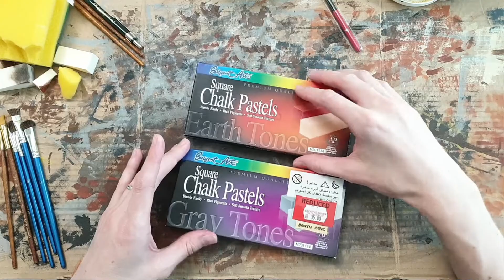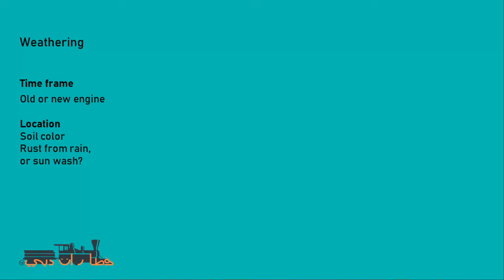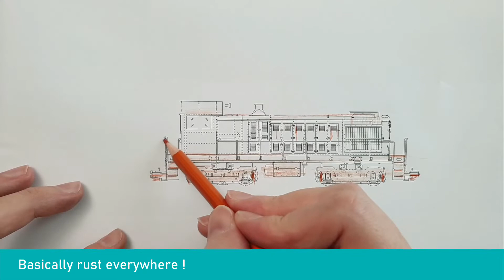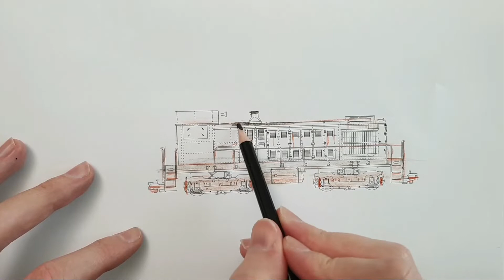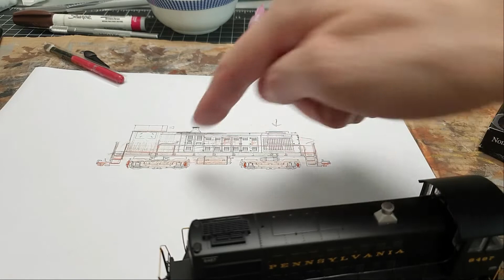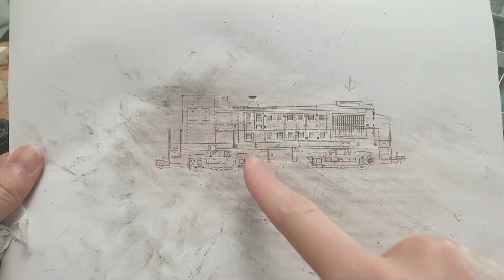41 - Weathering a Diesel Locomotive. Where to use which colors and why.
In this weathering video I explain how to weather a diesel locomotive. What tools and techniques to use, and an explanation of color usage based on the time frame and geographical location you are modeling.

Chalk pastels
Brush Set
Crafts Mat

Here I share my passion for model trains. I show everything from building benchwork, backdrops, track work, wiring, weathering, realistic train operations and book reviews. Everything you need to get started in the hobby no matter what scale!

0:00 - Materials
3:24 - What and why are we weathering
4:11 - Weathering locomotive template
6:23 - Dulling down a dark model
8:35 - Wash
10:21 - Detailing
12:33 - Rust, Sand, Ballast & Grime
14:40 - Last but not least!

Credits:
Music: Artist: Martin Rose, Song: Riding on. Property of Wondershare Technology Corp.
Image from: ‘Abandoned Alco’ property Paul Strang
Image from: ‘Alco with people’ property of Twin Ports Rail History by Jeff Lemke